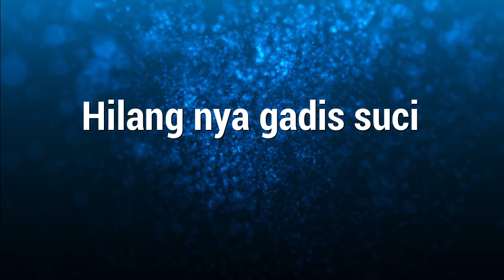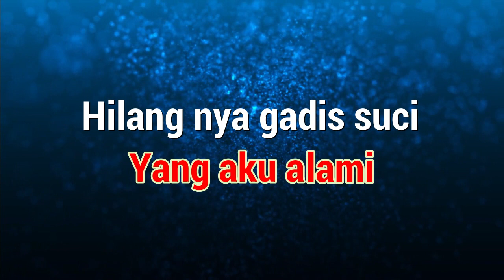Karaoke : Hilangnya Seorang Gadis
Karaoke
Judul : Hilangnya Seorang Gadis